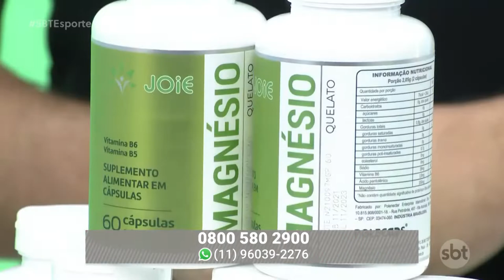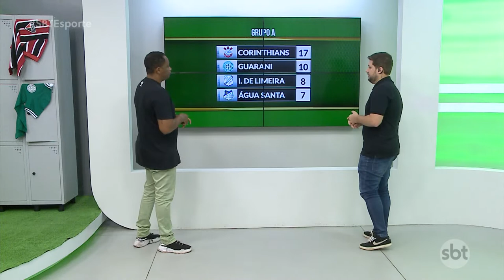SBT Esporte: Majestoso agita o fim de semana